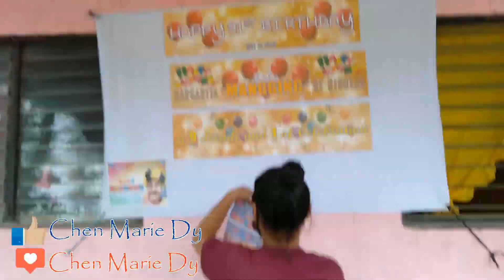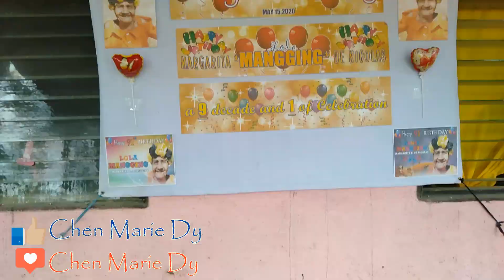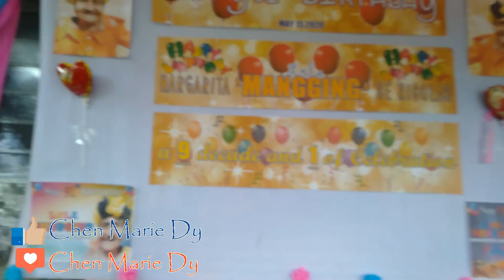SURPRISE BIRTHDAY NAMIN KAY LOLA|NAIYAK SIYA😭😭😭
Sa buong buhay niya di niya raw naranasan ang ganitong pa surprise dhil sa hirap ng buhay noon bata palang siya ay pagtakas sa hapon, bombahan at war ang mga naranasan at nasaksihan niya, ng asawa sa edad na 16 at ngpakasal sa edad na 20 ngkaroon siya ng total 12 na anak namatayan siya ng 4 Na anak pero si lola nging matibay, malakas at patuloy na ng aalaga smin sa kabila ng lahat ng hirap at sakripisyo niya andyan prin siya kaya sinorpresa namin siya ng simpleng bday pero sama2 ang mga anak apo at mga apo niya sa tuhod😆 sobrang saya niya at napaiyak na sa saya Thank you so much lola at nakaksama kapa namin we love you so much and more bdays to come😘😘😘😘